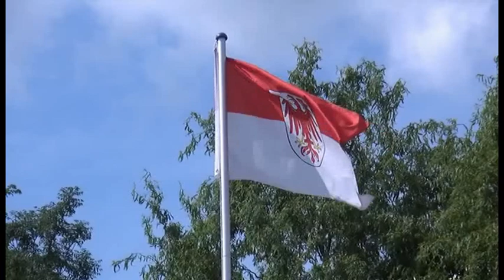Regionales aus der Mark Brandenburg: "17. Potsdamer Feuerwerkssinfonie"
Mit ihrer Kür kombinierten die vier Teams der Feuerwerkskunst mit der Kraft der Farben, Formen und Effekte zum 17. Mal der Feuerwerksksinfonie den nächtlichen Himmel über Potsdam und begeisterten so ihr staunendes Publikum. Wir haben das bunte Spektakel in einem Video zusammengefasst. Lehnen Sie sich also zurück und genießen sie die 17. Feuerwerkssinfonie in Potsdam.